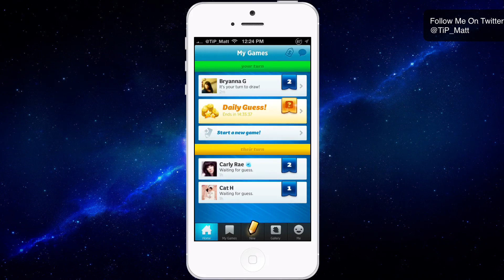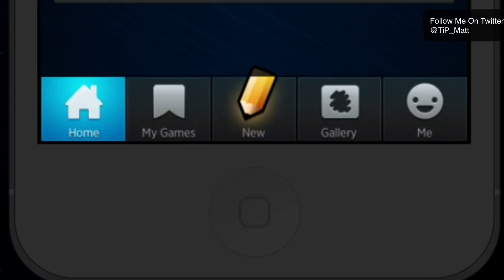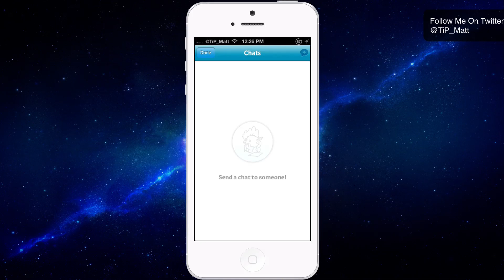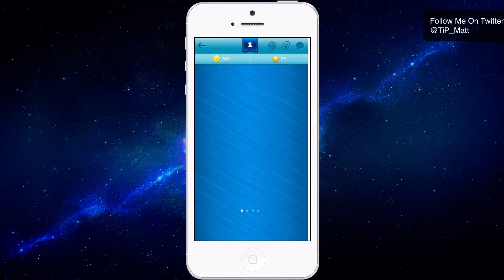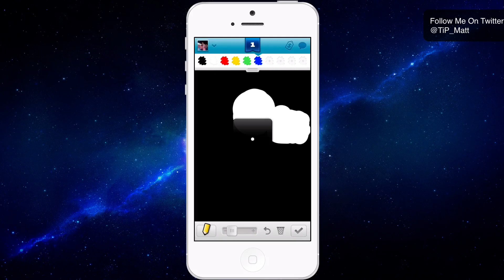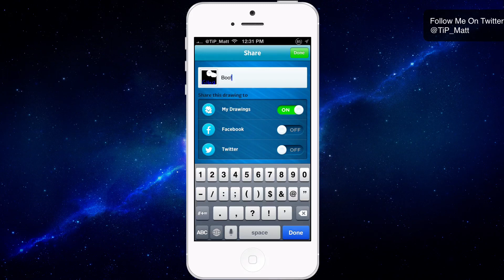Application Review: Draw Something 2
Today Matt gives us an in-depth review and look at Draw Something 2, the sequel to the original Draw Something. Draw Something 2 comes in both a free and paid version.

Official Features List:

• Gallery
A collection of all of your favorite drawings in one place

• Social Feed
Follow your friends, celebs, and discover new artists. Stay up to-date on all the latest drawings and games from your feed.

• All New Ways to Play
Earn coins for playing the Daily Guess and Daily Draw

• Tons of New Words
Over 5,000 new words! Including all new 9 letter words and phrases for daily draw

• More Drawing Tools
Limitless creativity at your fingertips! Try out the Pixel pen, Pattern pencil, Stamps, Marker, Highlighter, Crayon and more. Plus, choose from over 100 vibrant colors

• Free Draw
Draw anything. Try out your new tools, create and share something amazing

• Restricted Mode
Disable the Social Feed and gallery using a PIN. You can still play turns with friends and contacts, but you won't see any social content

Application: Draw Something 2